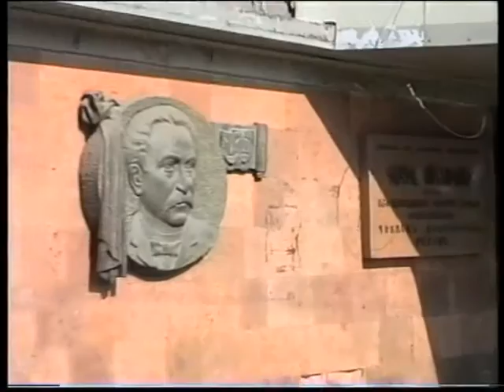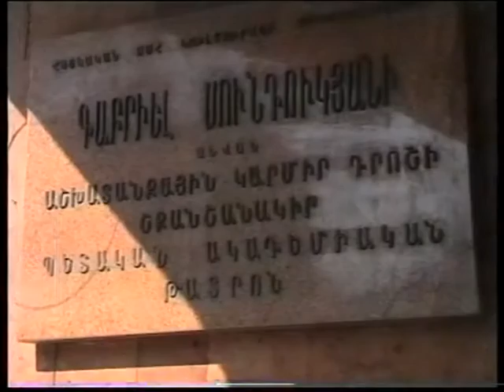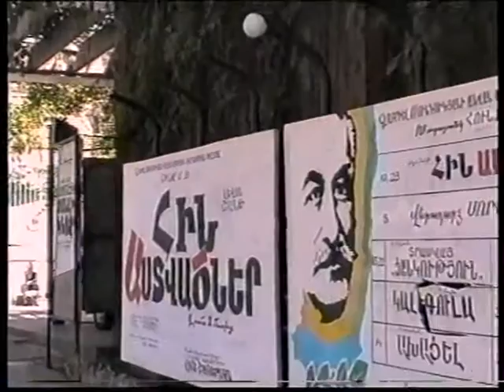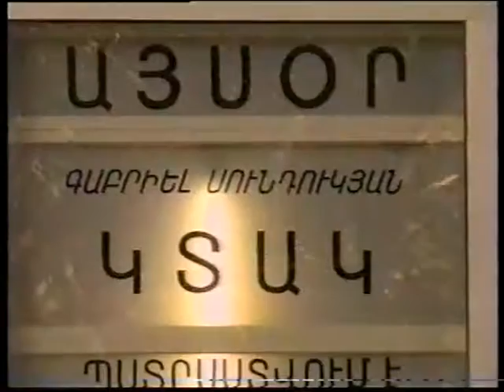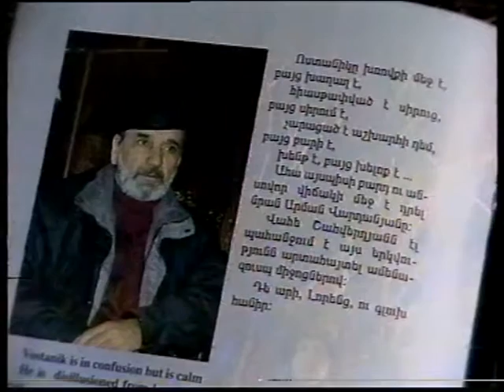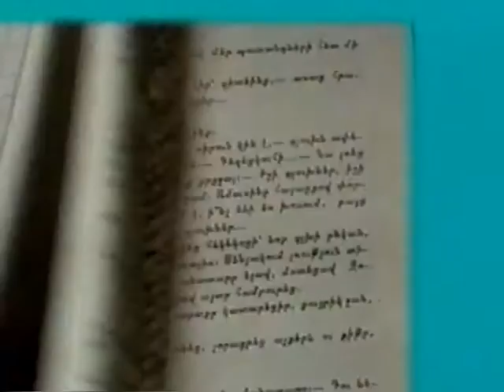Lorenc Arushanyan 2003 ,,Hayic hay,,